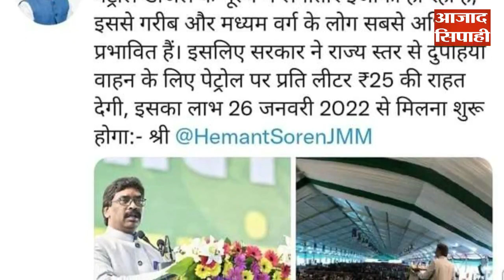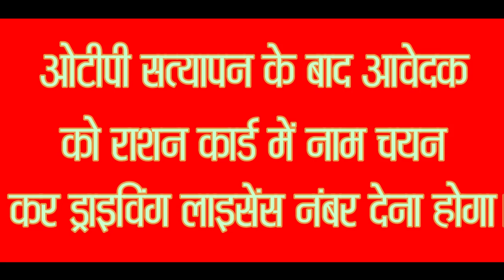गरीब बाइक चालकों को 26 जनवरी से मिलेगा पेट्रोल , ऐसे मिलेगा 25 रुपए सस्ता पेट्रोल | आजाद सिपाही